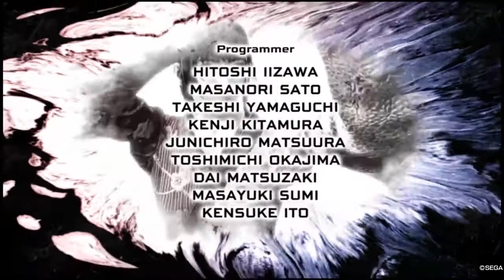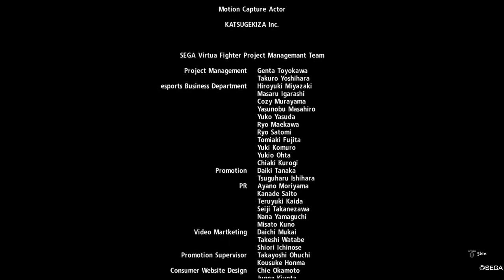Virtua Fighter 5 Ultimate Showdown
One of my favorite games of all times from 1 and up